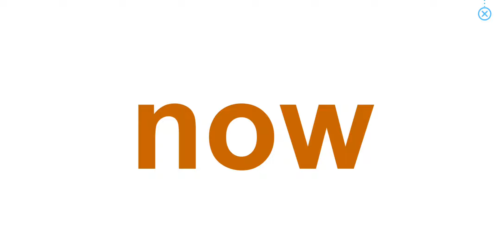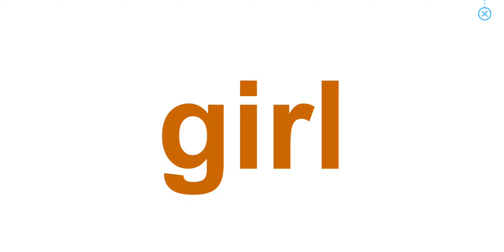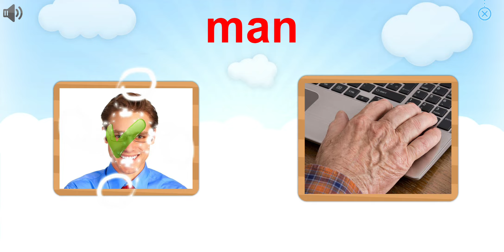Lesson 62 | Course 3 - Easy | Bé học tiếng anh với Monkey Junior